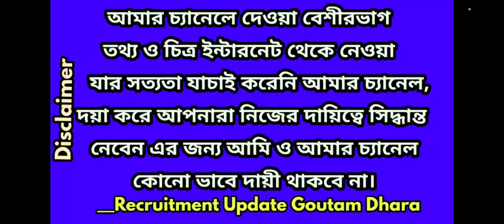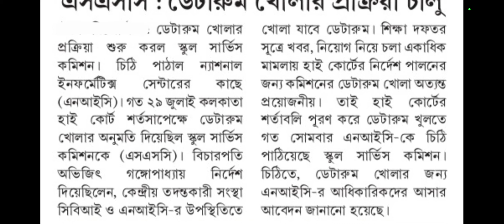School service commission teacher recruitment,wbssc slst,west bengal group c,d recruitment wbssc 22